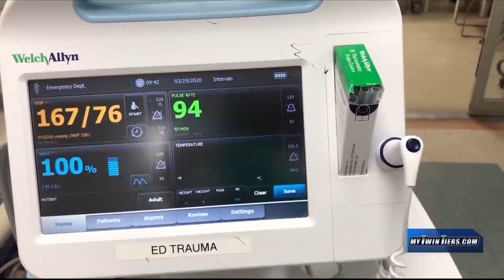How to become a contact tracer